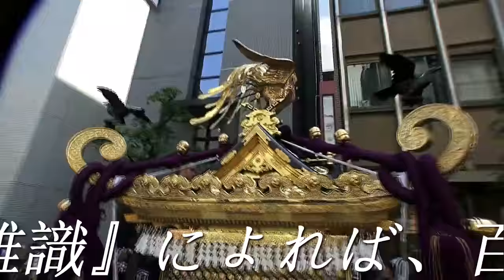平成28年 烏森神社 大祭 本社神輿渡御後 ﾊﾞﾗﾊﾞﾗ お片付け達人。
例大祭について  ,
        江戸時代までは稲荷信仰にしたがって、２月初午の日が例祭日とされていた。

『祠曹雑識』によれば、百余りの稲荷番付の中で烏森稲荷は東の関脇に位置付けられている。

氏子町は神輿・山車踊りや練り物等を出すのが習わしで、稲荷祭の賑わいとしては江戸で１・２を争うものであった。

明治以降は例祭日を端午の節句５月４・５・６日に改め、夏祭りのはしり烏森祭として全国的に有名である。

本社大神輿について

昭和五年十一月、名称と謳われた神田田代町の神輿師[だし鉄]こと山本正太郎作、

八つ棟型の大神輿（通称千貫神輿）、台輪四尺二寸、蕨手に鳥を置き、だし鉄の最高作とも言われている。
 四面ある屋根の各面に切妻が載っている八つ棟型の神輿は大層珍しく、

当社の神輿ほど大きなものは類をみない。

この本社大神輿は二年に一度、五月五日の例大祭には新橋駅前を宮出とし、氏子町会を渡御する。